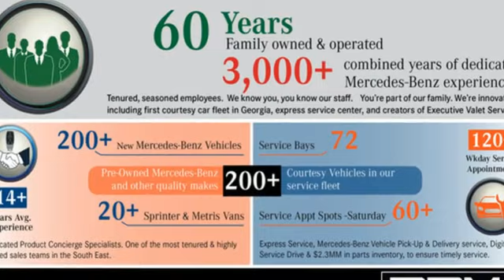New 2024 Mercedes-Benz GLB Atlanta GA Sandy Springs, GA GT4961 - SOLD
Year: 2024
Make: Mercedes-Benz
Model: GLB
Trim: GLB 250 SUV
Engine: 4 2.0 L
Transmission: Automatic
Color: Polar White
Interior: Macchiato Beige
Stock #: GT4961
VIN: W1N4M4GB8RW349690

Address:
7640 Roswell Road